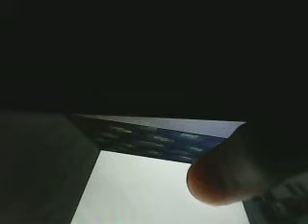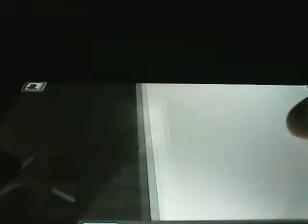TBsmp I Hunted Bowser (episode 2)